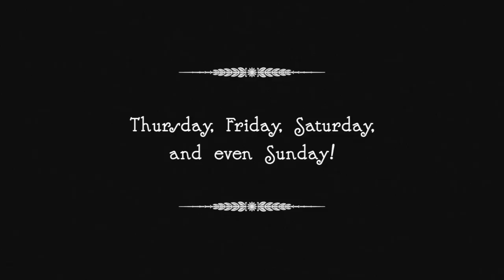The Stanford Shakespeare Company Presents: Much Ado About Nothing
Our 2015 Spring Show!